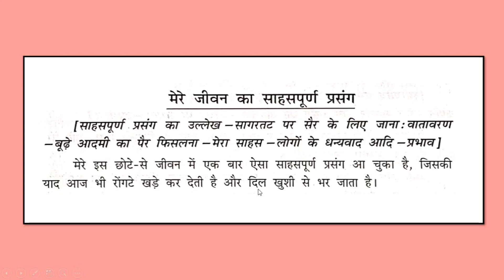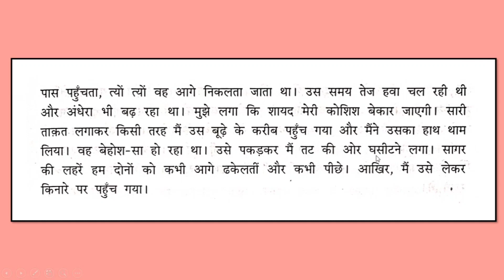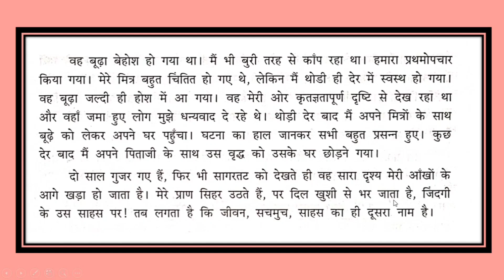मेरे जीवन का साहपूर्ण प्रसंग | essay mere jivan ka sahaspurn prasang in hindi